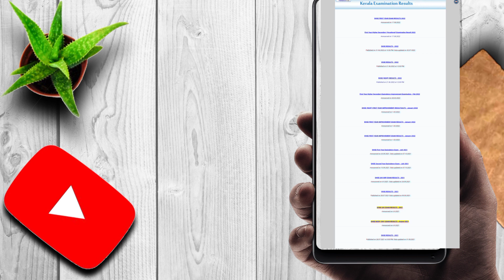+2 SAY IMPROVEMENT EXAM RESULT PLUS TWO IMPROVEMENT SAY EXAM RESULT | KERALA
ഒരു മുതൽ മുടക്കും ഇല്ലാതെ ഫ്രീയായി റജിസ്ട്രർ cheydu പൈസ സമ്പാദിക്കാൻ പറ്റുന്ന ടൈപ്പിംഗ് ജോബ്

PLUS TWO SAY / IMPROVEMENT VALUATION X +2 SAY / IMPROVEMENT EXAM RESULT X +2 SAY / IMPROVEMENT EXAM VALUATION X LIBERAL X SAY / IMPROVEMENT EXAM VALUATION LIBERAL

PLUS TWO SAY / IMPROVEMENT EXAM X NUMBER OF PAPER OF SAY / IMPROVEMENT EXAM NUMBER OF SUBJECT CAN FOR +2 IMPROVEMENT EXA NUMBER OF SUJECT AND FEE FOR IMPROVEMENT EXA PLUS TWO SAY IMPROVEMENT EXAM DETAILS X PLUS TWO SAY EXAM2 X + 2IMPROVEMENT EXAM

PLUS TWO SAY / IMPROVEMENT EXAM , NUMBER OF PAPER OF SAY / IMPROVEMENT EXAM , NUMBER OF SUBJECT CAN FOR +2 IMPROVEMENT EXAM , NUMBER OF SUJECT AND FEE FOR IMPROVEMENT EXAM , PLUS TWO SAY IMPROVEMENT EXAM DETAILS , PLUS TWO SAY EXAM2 , + 2IMPROVEMENT EXAM +2 REVALUATION , LAST DATE ,